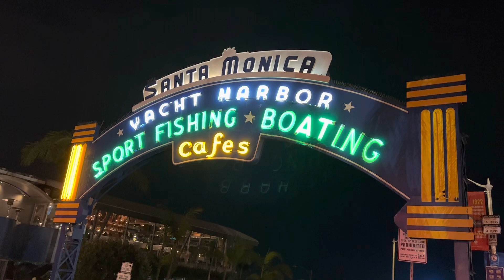Santa Monica pier Los Angeles